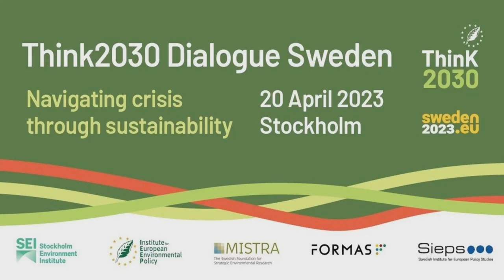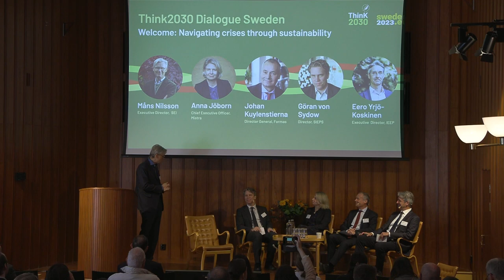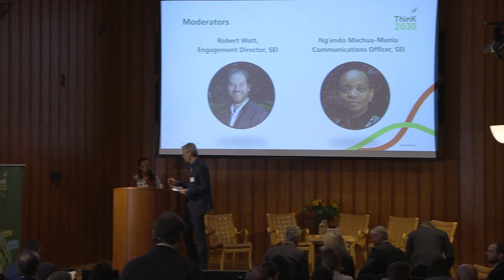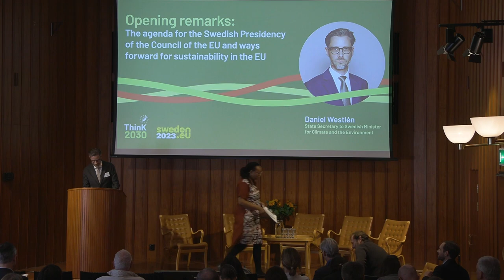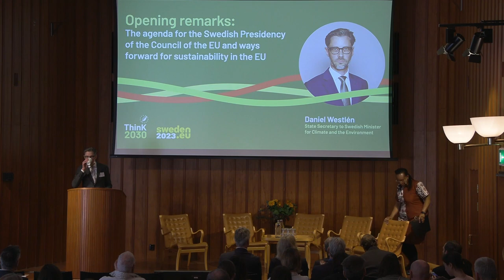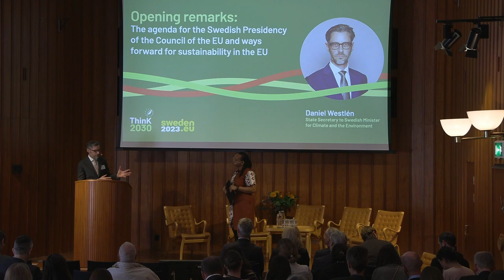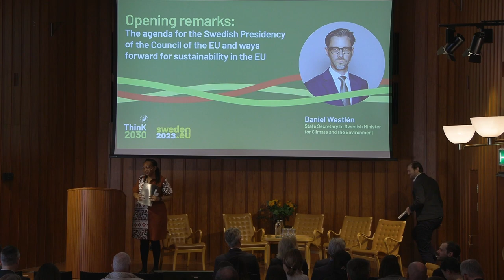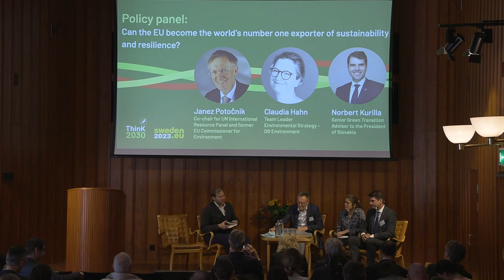Think2030 Dialogue Sweden: Navigating crisis through sustainability | April 20, 2023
The Think2030 Dialogue Sweden 2023 gathered decision-makers and analysts from policy, business and research across Europe to debate the key sustainability issues at stake for EU policy.

The overarching theme of the 2023 Think2030 Dialogue was the role of the EU in securing future sustainability and resilience within Europe and abroad.

▶ 00:00 Welcome: Navigating crises through sustainability
▪ Måns Nilsson, Executive Director,  SEI
▪ Anna Jöborn, Chief Executive Officer, Mistra,
▪ Johan Kuylenstierna, Director General, Formas
▪ Göran von Sydow, Director, SIEPS
▪ Eero Yrjö-Koskinen, Executive  Director, IEEP

▶ 20:56 Opening remarks: The agenda for the Swedish Presidency of the Council of the EU and ways forward for sustainability in the EU
▪ Daniel Westlén, State Secretary to the Swedish Minister for Climate and the Environment

▶ 43:02 Policy panel: Can the EU become the world’s number one exporter of sustainability and resilience?
▪ Norbert Kurilla, Senior Green Transition Advisor to the President of Slovakia
▪ Janez Potočnik, Co-chair for UN International Resource Panel and former EU Commissioner for Environment
▪ Claudia Hahn, Team Leader Environmental Strategy – DG Environment
Moderated by: Robert Watt, Engagement Director, SEI

April 20, 2023 | Stockholm, Sweden